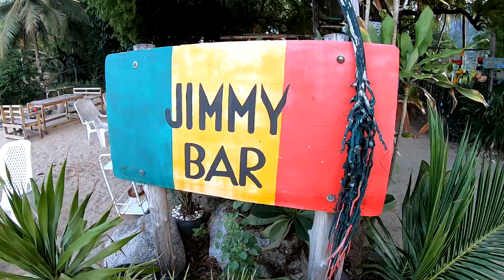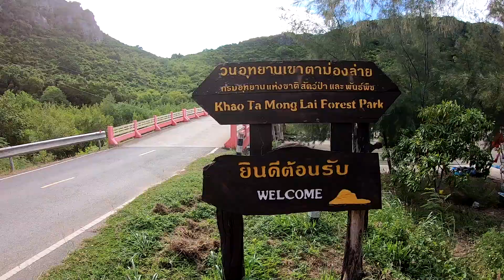Alle sind begeistert von Prachuap Khiri Khan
Ob Roland, sein Bruder Tobias oder mein langjähriger Freund Tim, alle sind begeistert von Prachuap Khiri Khan. Der Ort hat ein ganz spezielles Flair und die dort lebenden Menschen sind ausgesprochen freundlich. Es geht ruhig zu, um nicht zu sagen behäbig. Hektik ist ein Fremdwort in dieser Gegend.

Im Discord könnt ihr euch in der Plauderstunde austauschen oder mit mir 😎